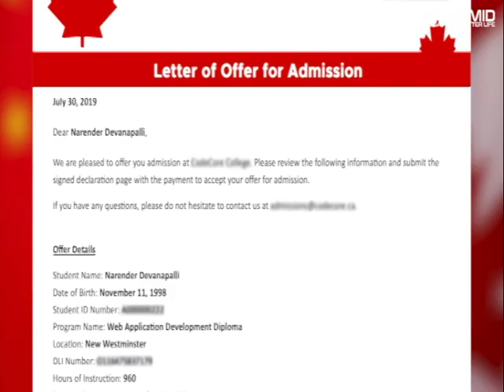ਪਟਿਆਲਾ 'ਚ ਹਿੰਦੂ ਸਮਾਜ ਦੀਆਂ ਭਾਵਨਾਵਾਂ ਠੇਸ ਪਹੁੰਚਾਉਣ ਦਾ ਮਾਮਲਾ ਆਇਆ ਸਾਹਮਣੇ !